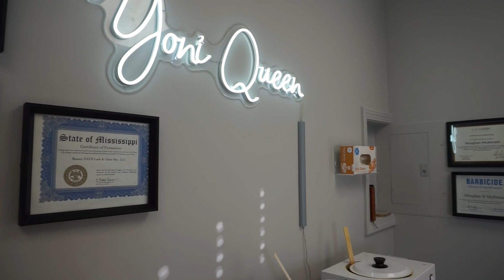VLOG: First Snow of 2024 Finally Getting Out the House || Meaghan Brianna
❄️ VLOG: First Snow of 2024 🌨️ Finally Getting Out of the House || Meaghan Brianna

Hey, friends! 💖 Welcome to my first vlog of 2024, and guess what? It’s all about the first snow of the year! ❄️✨ After staying cooped up for what felt like forever, I finally decided to brave the cold and head out! 🧥☃️

✨ In this vlog, you’ll see:

My reactions to the first snowfall of 2024 🌨️ (it’s magical but also COLD 🥶).
What it’s like to finally get out of the house after feeling trapped indoors 🏡✨.
Cozy vibes, warm drinks ☕, and some winter outfit moments! 🧣👢
Exploring the snowy outdoors and embracing the chill ❄️.
If you’re a winter fan or just need some cozy snow-day inspiration, this vlog is for you! Let’s kick off 2024 with some fun, frosty vibes together.